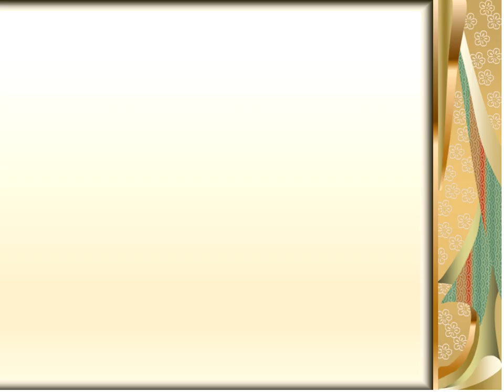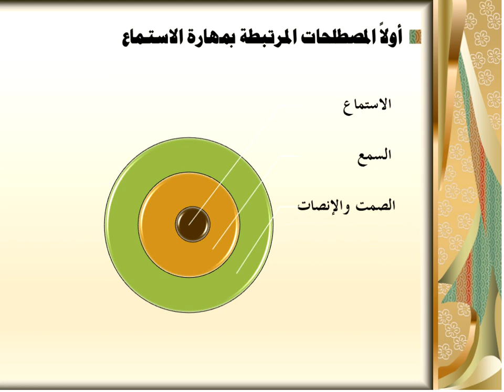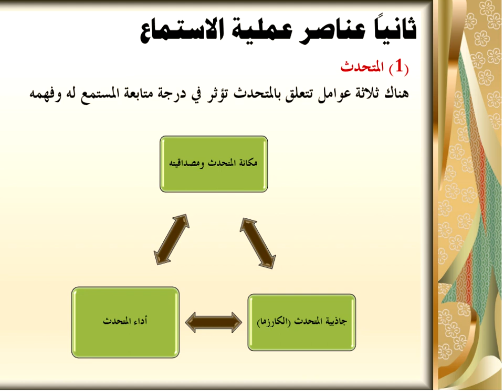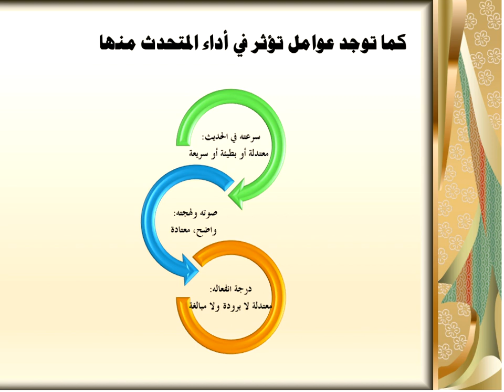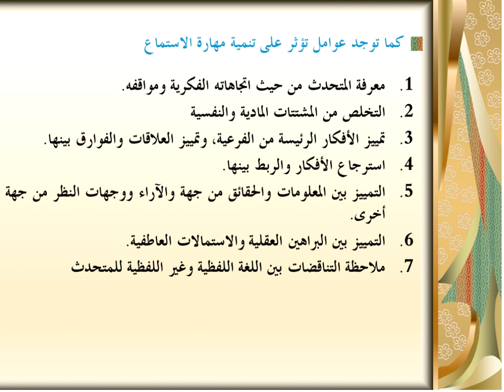اللقاء الخامس مهارات الاتصال الفصل الاول 1440